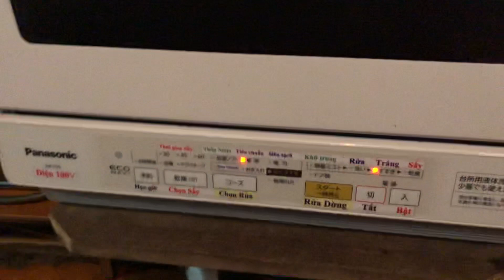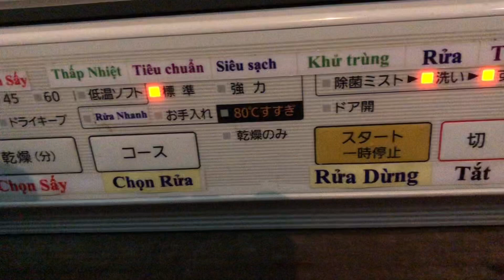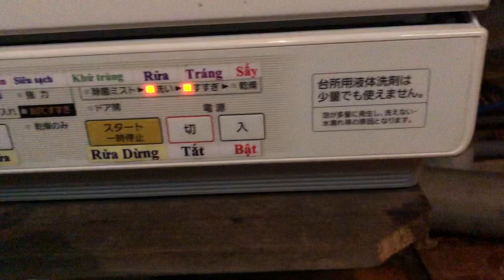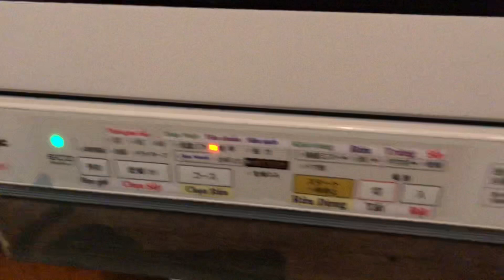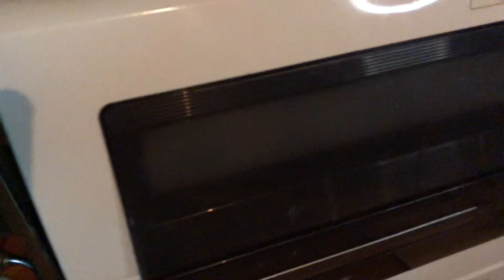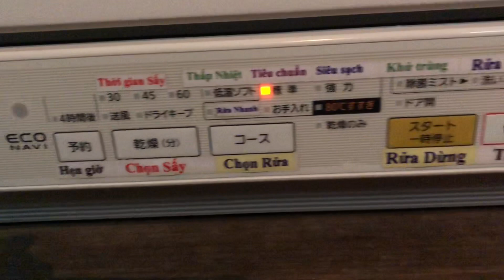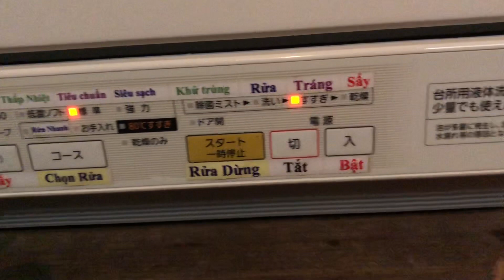Máy rửa bát tr5 pấnonic công suất 1180w rất tiện lợi hợp vệ sinh phù hop cho moi nhà lh 0945733920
Địa chỉ: 252 Đặng Xuân Bảng - Thành phố Nam Định - Tỉnh Nam ĐịnhNhật bãim điện Nhật bãiật bãit bãiật bãiiện Nhật bãiật bãi điện Nhật bãiện Nhật bãiiện Nhật bãiin Nhật bãi